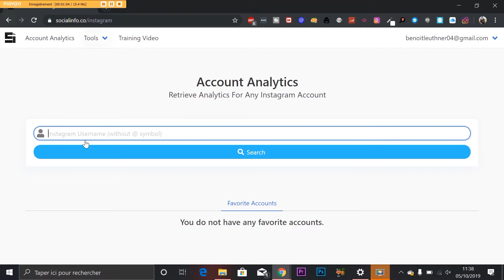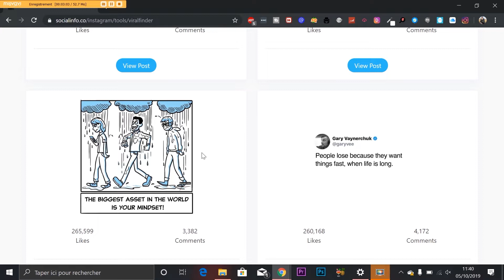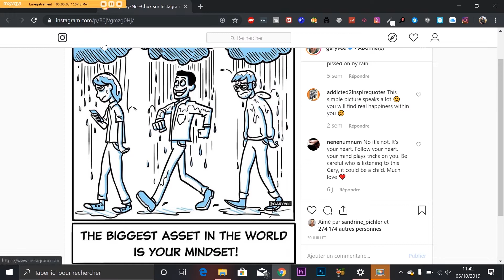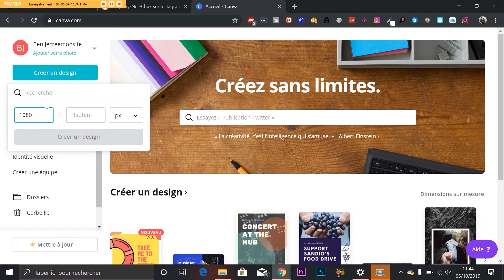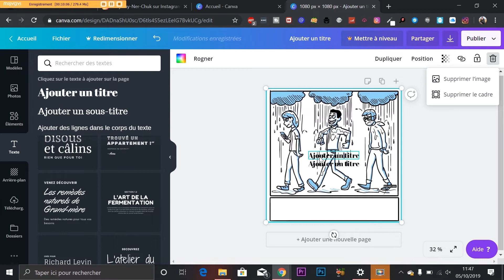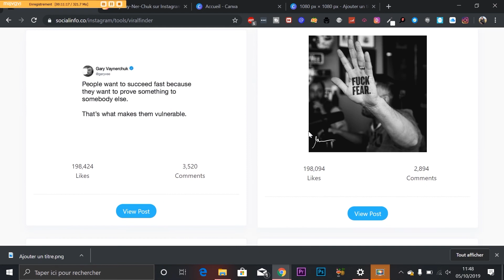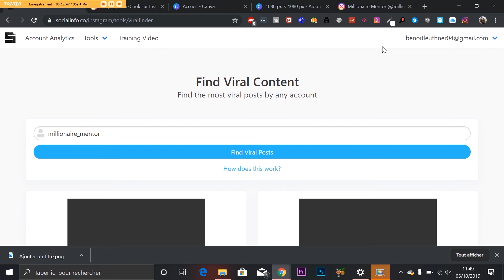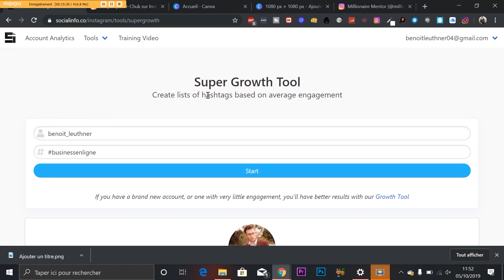😱Plus d'abonnés sur Instagram - un Outil très peu Connu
Tes 1000 premiers vrais fans sur Instagram en 30 jours. Formation offerte

Tu peux m'aider à améliorer mon contenu en répondant à ce court formulaire

- Podia (plus cher que systeme.io mais plus intéressant pour l'expérience utilisateur)

Mes différents réseaux :

Mon Intagram : benoit_leuthner

Depuis tout jeune j’ai toujours aimé créer des choses. j’étais passionné de dessin de sculpture au point que les personnes de ma classe me surnommaient “le dessinateur professionnel”

Pourtant je me suis dirigé à la moitié de mon lycée vers quelque chose de totalement différent, la viticulture. J’étais persuadé que la créativité ne pouvait en aucun cas devenir mon métier.

Fatale erreurs. A la fin de mon Bac pro, je ne me présente pas à l’examen par peur de l’échec. Je n’ai jamais eu confiance en mon potentiel et je souffrais de timidité maladive.

Rien que le fait d’imaginer passer un oral me donnait des sueurs froides. Parler à des gens, n’en parlons même pas.

Après cet échec j’ai pris une décision radicale. Sortir de cette boucle infernale et enfin vivre de ce qui me passionne réellement.

En 2017 J’ai pris ma caméra et j’ai commencé à créer du contenu. Au début comme tout le monde ce n’était pas pertinent mais enfin j’avais trouvé ce truc magique de la création sur internet.

Je passais des heures devant mon ordinateur à fignoler des photos des vidéos et j’adorais vraiment ce que je faisais.

Toutes ces actions m’ont conduit aujourd’hui à vivre enfin de ce qui me passionne réellement, la création de contenu sur internet.

Je me suis spécialisé dans ce domaine et ma mission est d’aider toutes les personnes qui se trouvent dans mon ancienne situation.

Si tu as un talent caché, tu es créatif, tu penses que cette passion ne sera jamais plus qu’un hobbies, tu es au bon endroit.

Alors prêt à rejoindre l’aventure des créateurs ?